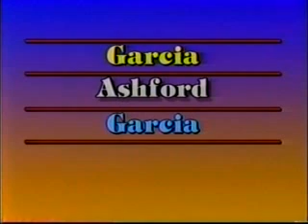Maybe So,Maybe No Garcia,Ashford,Garcia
We originally recorded our version of this song while under contract with the late,great Richard "Popcorn" Wylie.We're performing to the original track,not a remake.We were Soulhawk Records' youngest artists .We were contracted as artists,studio musicians,performing musicians and composers.Through popcorn,the late Ollie McLaughlin & Jerry Murray (Jerry-o),we accompanied such artists as,The Capitols,Deon Jackson,The New Holidays,The Innocent Bystanders,The Detroit Executives,Barbara Lewis,Jimmey "Soul" Clark,The Mighty Lovers aka The Ideals,The Soul Twins and many others.I was co-administrator of Popcorn's entire catalog up to his untimely death a year ago (Nov,2008).I lost a great mentor and,a wonderful friend and confidant.Rest well my friend,and know that as long as the three of us live,so too will your music.